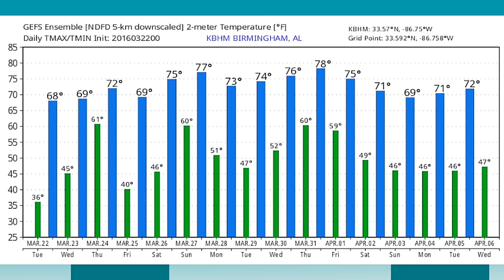March 22, 2016 Weather Xtreme Video - Morning Edition